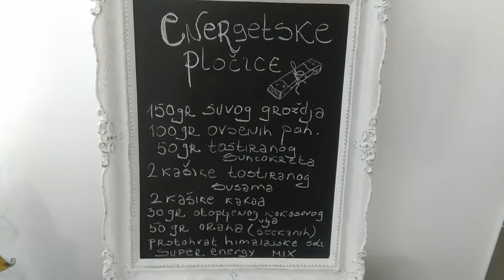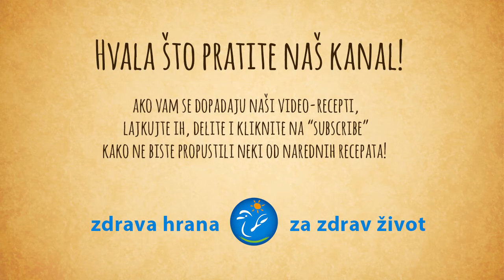Energetske pločice - video recept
Energetske pločice  priprema za vas Slavica Matić, viši dijetetičar-nutricionista
Potrebno je: 150 g suvog grožđa, 100 g ovsenih pahuljica, 50 g tostiranog suncokreta, 50 g seckanih oraha, 2 kašike tostiranog susama. 2 kašike kakoa, 30 g otopljenog hladno ceđenog kokosovog ulja, prstohvat himalajske soli, 1-2 kašike Super energy mixa (po želji). 1-2 kašike kokosovog šećera (po želji)
Operite suvo grožđe a zatim ga ostavite da odstoji u vodi oko pola sata. Nakon toga ga procedite. Izmiksajte suvo grožđe u blenderu ili štapnim mikserom uz dodatak 1-2 kašike vode. Ne morate ga potpuno izmiksati već ostavite da neko zrno ostane i celo. Suvom grožđu redom dodajte navedene sastojke. Smesu dobro obradite rukama a zatim je preručite u odgovarajuću posudu koju ste prethodno obložili papirom za pečenje. Ja sam koristila posudu veličine 28cm sa 11cm. Ako nemate usku posudu možete koristiti i širu ali ćete onda morati sami da formirate ivice. Bitno je da rastanjena masa bude debljine oko 1cm. Stavite u frižider da se dobro stegne a zatim izvadite i isecite pločice. Od ove količine izađe 10 pločica. Naravno količina će zavisiti od širine pločica koje budete pekli.

Opširnije o ishrani, prevenciji, zdravlju i prirodnim terapijama na našem veb-sajtu